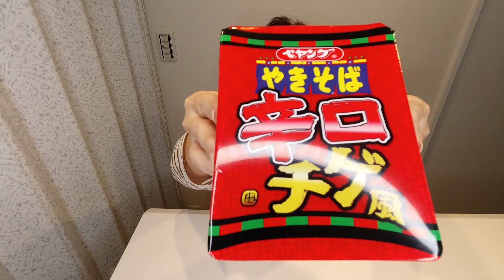激辛！ ◆またも痛辛？ ペヤング 辛口チゲ風やきそば【気になる商品】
「激辛好きに捧げる、パンチの効いた味付け」とのこと。
期待しますよ、旨激辛！
前回の辛いだけではつまらないですからね。

【商品紹介】
●まるか食品株式会社
ペヤング 辛口チゲ風やきそば